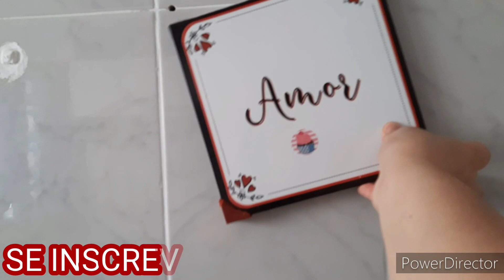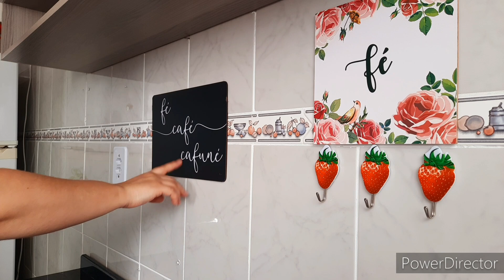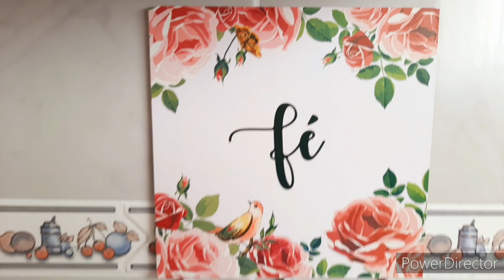FAXINA DETALHADA NA COZINHA.MEU QUADRINHO QUEBROU.